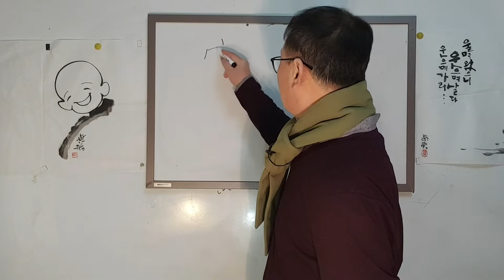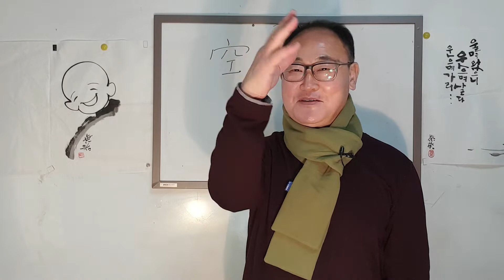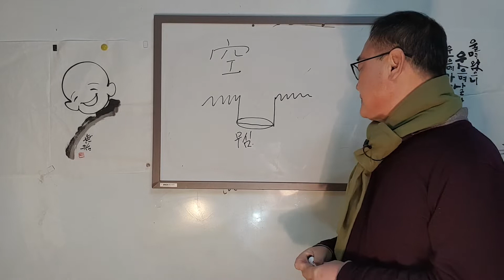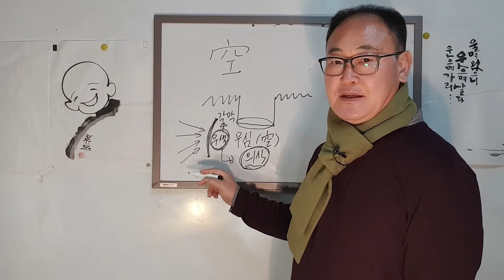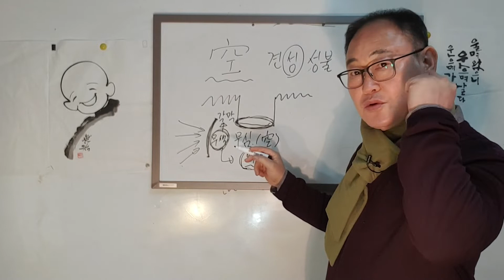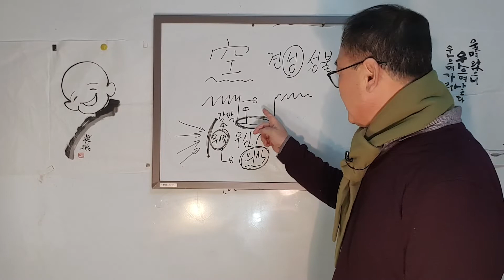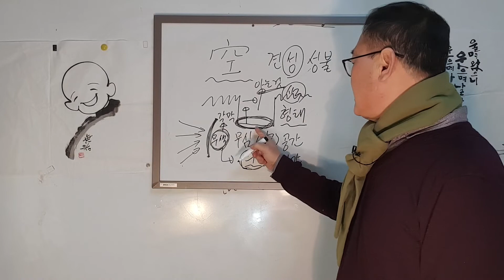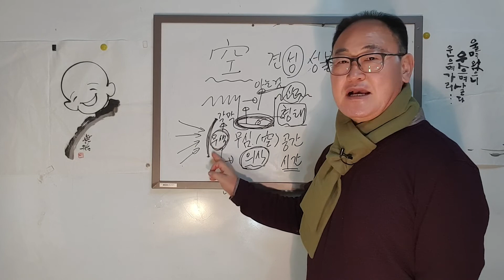벽진법사63강,깨달음에 들어가는 관문,공이란 무엇인가,견성성불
김주현,전인제대교수,전KT연수원교수